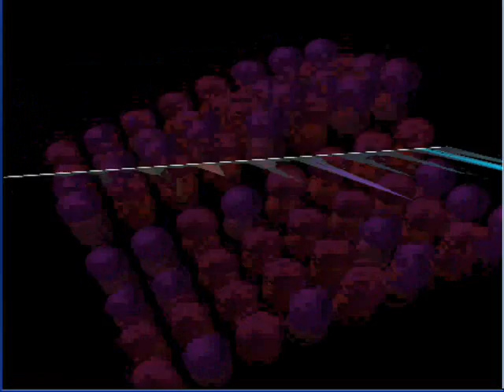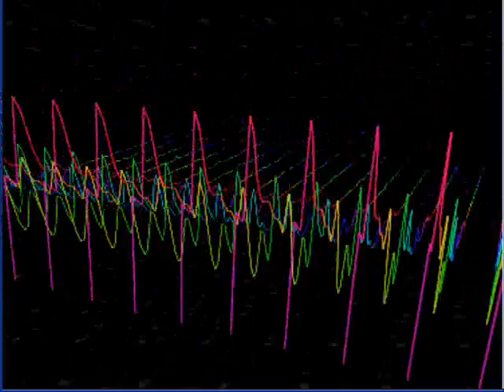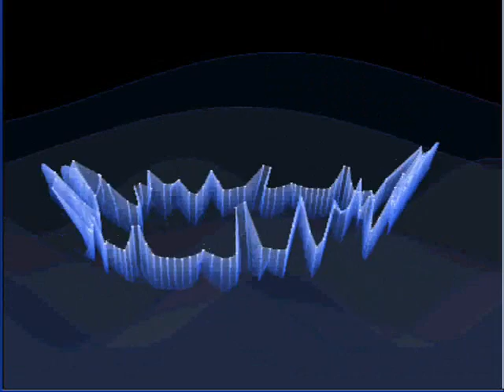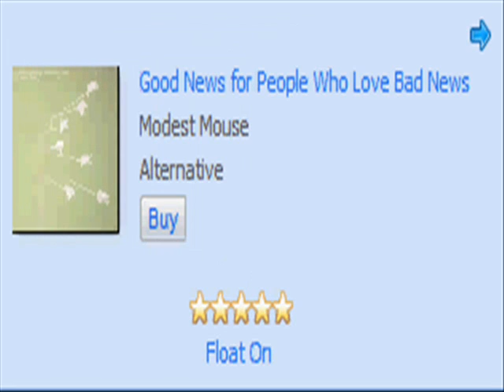Float On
Float On by Modest Mouse
White Cap Trail Edition Visuliser
Also before another one of my videos gets taken away...